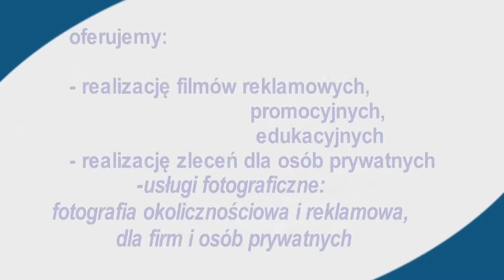13 01 25 Krynica-Zdrój - Nabożeństwo Ekumeniczne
kościół p.w. W.N.M.P.